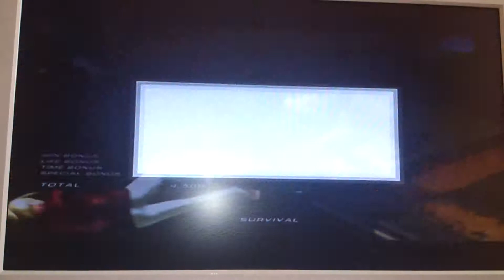Tekken 6 jin survival